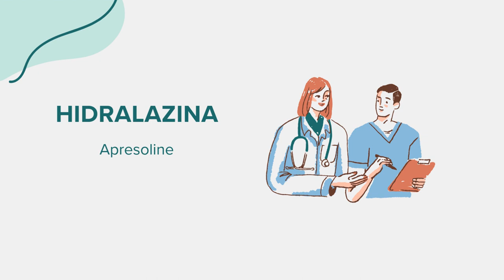Hidralazina (Apresoline) - Drug Rx Información (Spanish/Español)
Información general sobre Hidralazina (Apresoline). Contenido creado utilizando inteligencia artificial con el objetivo de conectar el acceso entre comunidades. Por favor, señale cualquier sugerencia o error en la sección de comentarios. ¡Gracias!